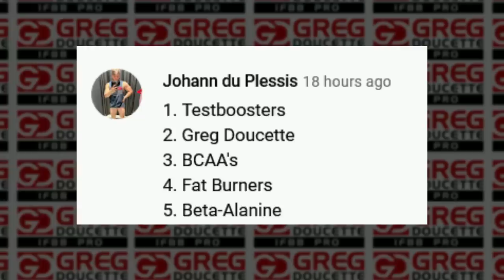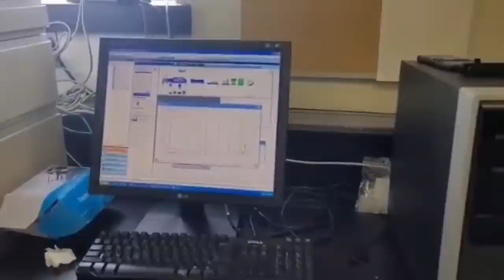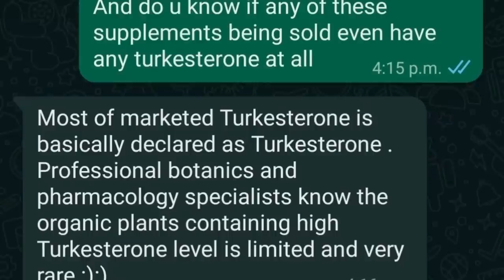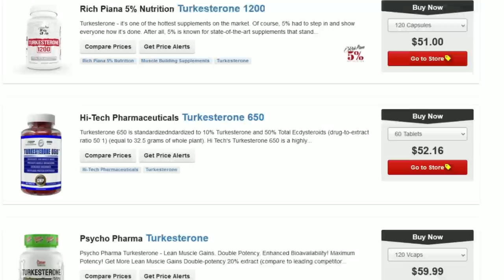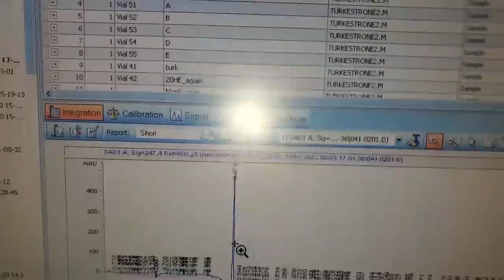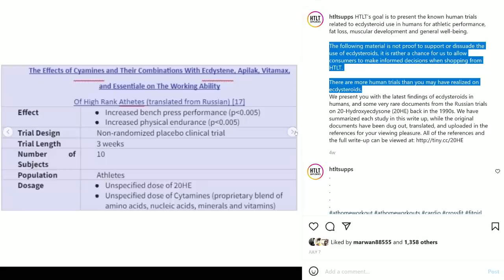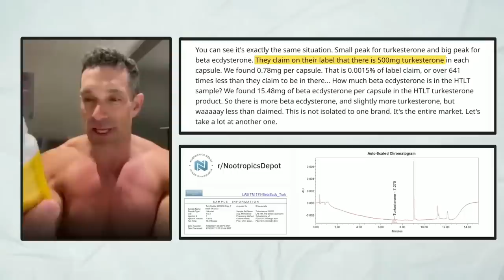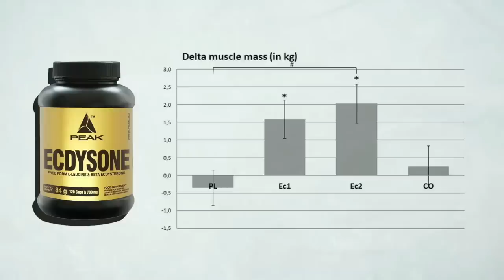Turkesterone Is The Worst - Jeff Nippard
We have summarized each study in this write up, while the original documents have been dug out, translated, and uploaded in the references for your viewing pleasure. All of the references and the full write-up can be viewed